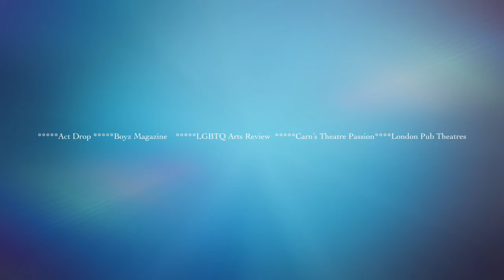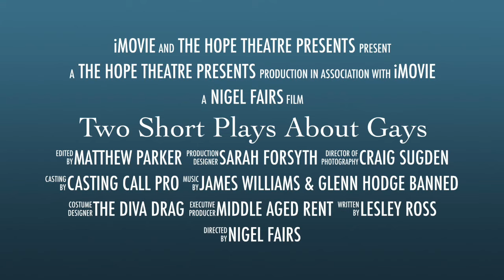Two Short Plays About Gays at The Hope Islington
Nominated for Two Offies:
Best Female Performance. Best Male Performance

“heartfelt and hilarious… Martin: seriously impresses… Jameson: astounding… Well written, well cast, well directed. Don’t Miss!”
Gay Times 5 stars

“Performances by Joseph Martin, Gregory Ashton and Louise Jameson were fantastic… Packed a powerful punch… Go and See It”
LGBTQ Arts Review 5 Stars

“sharp and uncompromising writing… unflinching direction
… Jameson is electric”
Vent Spleen

“Ashton shines. Quite simply… superb”
Boyz Magazine 5 Stars

“A truly spectacular affair. Louise Jameson is stunning.”
Carn’s Theatre Passion 5 Stars

“Joseph Martin: a talent to watch. Another superb show from one of London’s best houses”
London Pub Theatres 4 Stars

“Bittersweet but beautiful… Ashton’s raconteur style works a dream… Jameson: A scorching performance”
There Ought to be Clowns

“An enthralling production… hugely enjoyable… Joseph Martin provides excellent support… Ashton excels… Jameson : mesmerising”
Act Drop 5 stars

To Book...

(booking fees apply, fees for telephone sales will be higher)

There are Two of them!
They are Short!
They are about Gays!

with Louise Jameson, Joseph Martin and Greg Ashton

Faces On Tables by Glenn Hodge Banned
The Diva Drag songs by James Williams & Lesley Ross

Box Office opens at 7.00pm for cash sales and collection of pre-booked tickets. The performance lasts 90 minutes including interval. No re-admittance once the performance has commenced.

Over 18s Only

LATECOMERS MAY NOT BE ADMITTED. PLEASE ARRIVE IN GOOD TIME FOR THE START TIME OF 7.45PM.